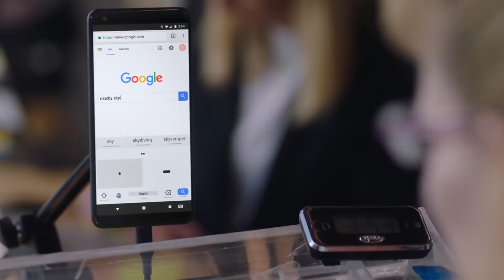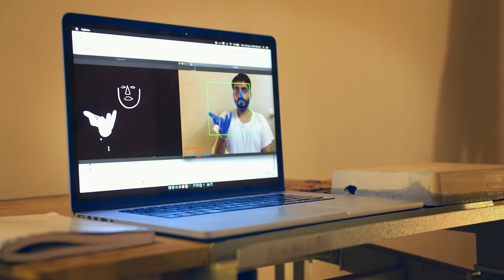How a GDE is using ML to understand the deaf community in India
Google Developer Experts presents Akshay Bahadur in this IamaGDE episode. See how Akshay used the Google Cloud Platform Vision API to create his own sign language application to better communicate with the deaf community in India.